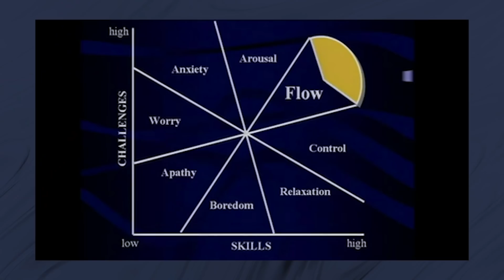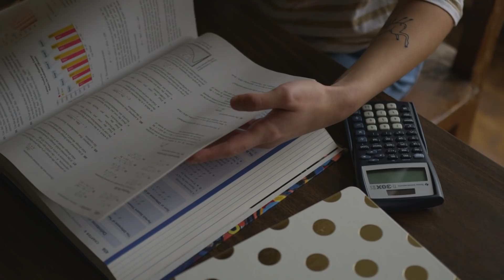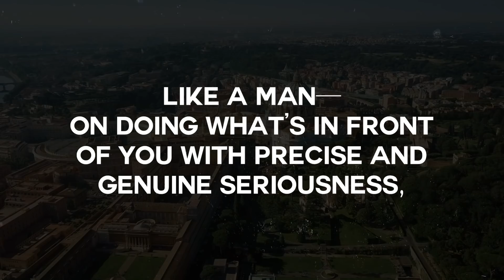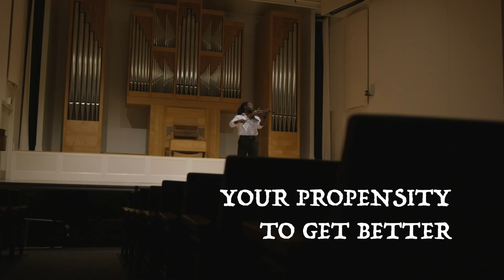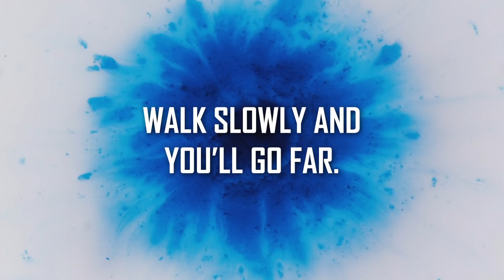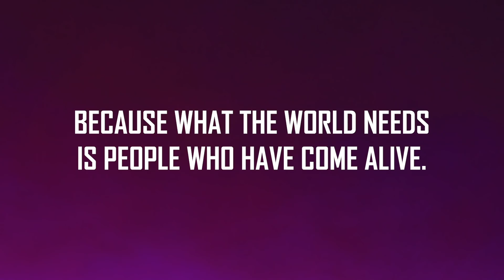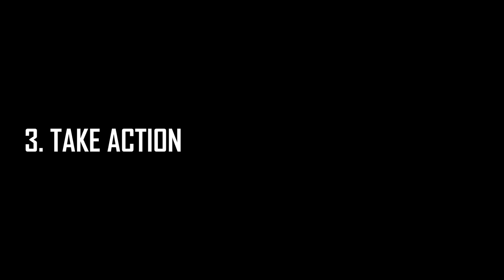Why You Feel Lost (And What To Do About It)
// A Japanese 4-step formula that helps you find your purpose.

We believe that how you use your limited time determines the kind of life that you live. So if you want to use your time wisely,

// D O P A M I N E _ D E T O X
Free course on how I tricked my brain to like doing hard things

Productivity is simply Inputs/Outputs. Social media requires a lot of inputs, and I do not believe the outputs are worth it.

// V I D E O _ I D E A S

Ikigai, ikigai meaning, ikigai purpose, ikigai examples, ikigai pronounciation, how to find your purpose, i feel lost, how to stop feeling lost, how to find your life's purpose, what is ikigai, what does ikigai mean, personal development, andrew kirby